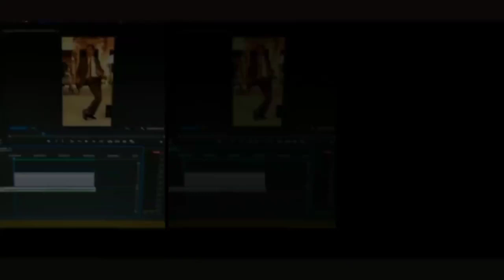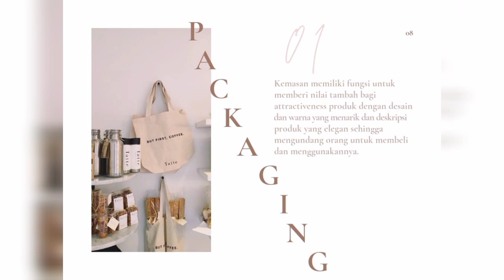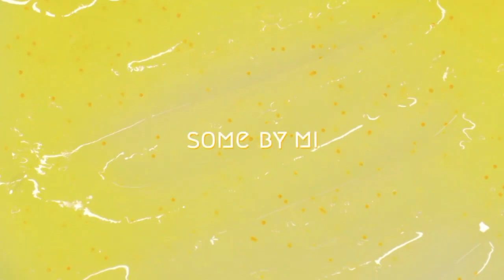ZELIN ELSA MANORA•A5-18•1351810360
PRODUCT, BRAND, PACKAGING
Assalamualaikum wr.wb video ini guna memenuhi tugas management pemasaran farmasi.
mohon maaf apabila ada kesalahan di dalam video tersebut saya ucapkan terima kasih. salam 💜 dari saya.